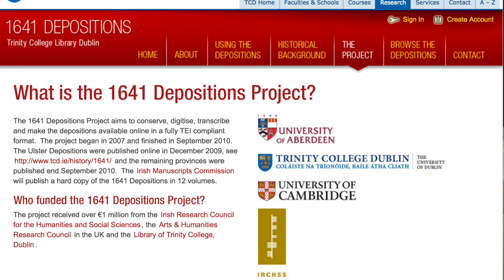Trinity Centre for Digital Humanities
The Trinity Centre for Digital Humanities brings together researchers from many disciplinary backgrounds to facilitate the novel investigation, analysis, synthesis, and presentation of information in electronic form. We also facilitate dialogue between the research and educational programmes that contribute to Trinity’s reputation in this field, drawing in as well the activities of the Library and Research Computing.

The Digital Humanities Centre is a meeting ground for all of these experts, facilitating the collaborations and open exchange of ideas that is at the heart of Trinity’s international reputation in this field.

The Trinity Centre for Digital Humanities is based in the Trinity Long Room Hub, Trinity’s arts and humanities research institute.

Speakers:
Sir William Sargent
Prof Jane Ohlmeyer
Prof Owen Conlan
Dr Jennifer Edmond